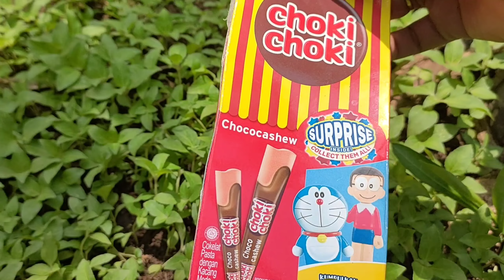COCOMELON,NUSA DAN RARA,ICE CREAM,CHOCOLATE,KEO,CANDY,ICE CREAM, CHA CHA||UNBOXING LOT'S OF LOLIPOP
cocomelon Nusa dan rara ice cream chocolate Keo candy yupi Cha Cha ||unboxing lot's of lolipop

cocomeloncocomelon Nusa dan rara ice cream chocolate Keo candy yupi biskuit ||unboxing lot's of lolipop